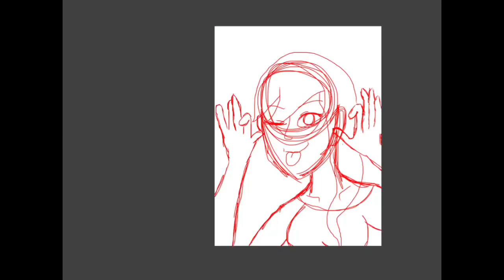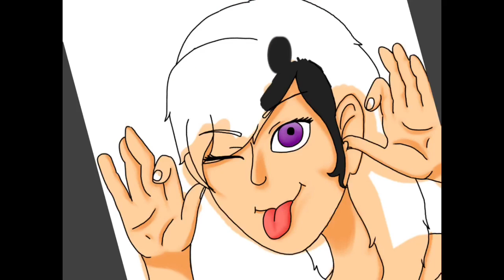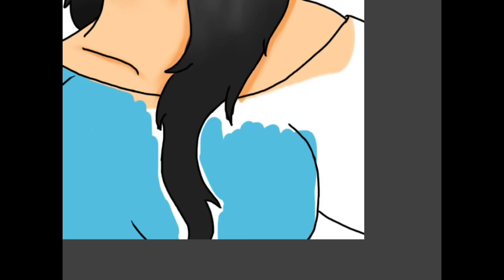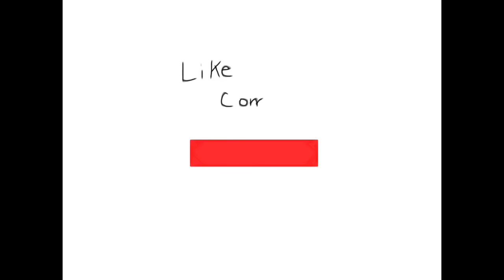Random girl speed drawing lol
I was bored and decided to make a silly girl haha, I hope you enjoyed!
Songs by P!nk
Songs The Truth About Love, Are We Are We Are

Shaps14.deviantart.com
Twitter.com/jshapiama17
Instagram.com/shaps.14